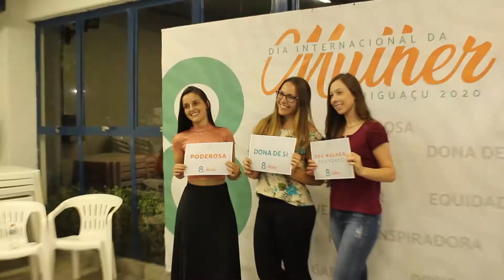Dia Internacional da Mulher 2020